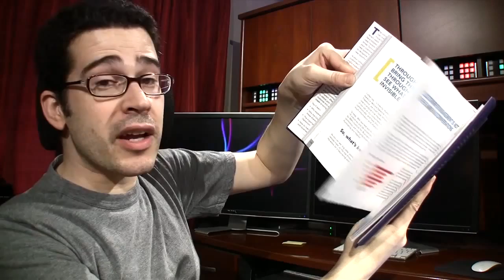Tech News: I Got an HTC One!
Hulu Plus: One Month Free

Pirillo Vlog 366: How New is New Orleans?

NEWS

Schmidt: Google Glass Critics "Afraid of Change," Society Will Adapt

iPhone 5 LCD Faces off with Samsung Galaxy S4 OLED, Declared a Tie by Display Expert

Lumia 521 for T-Mobile Arrives Early at HSN on April 27th for $149.95

Android Notebooks?  Yep, Intel Says, and They'll Only Cost $200

Apple Backtracks on Planned Changes to VPN on Demand Behavior on iOS Devices

Swype VP Confirms Talks with Apple on Revolutionary Keyboard Technology

NASA Has Three Smartphones Orbiting the Earth as Mini-Satellites